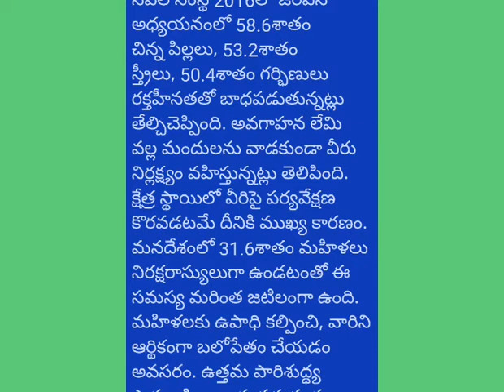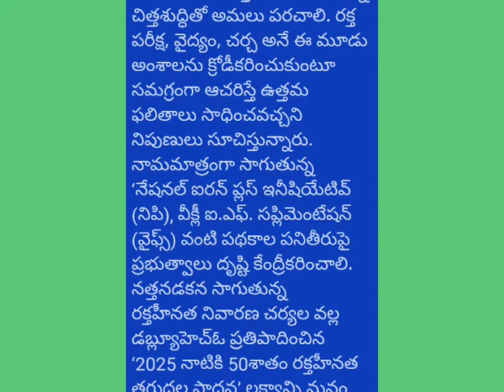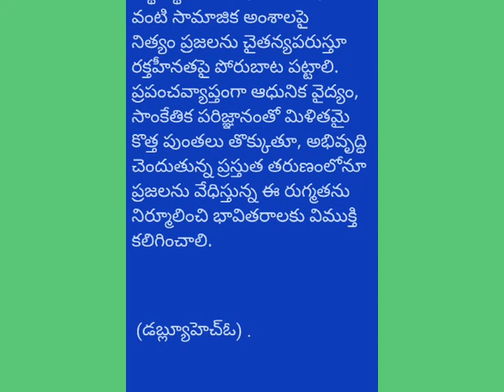Raktahinatha , india and measures.